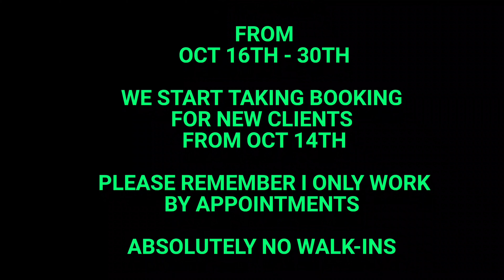JIMMY AND I WILL BE IN GEORGIA FROM OCT 16TH-30TH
ALSO REMEMBER

JIMMY & I
WILL BE BLESSINGS CROWNS
IN GEORGIA

FROM
OCT 16TH - 30TH

WE START TAKING BOOKING
FOR NEW CLIENTS
FROM OCT 14TH

BY APPOINTMENTS

FOR LOC SESSION WITH CONSULTATION:

845-554-LOCS